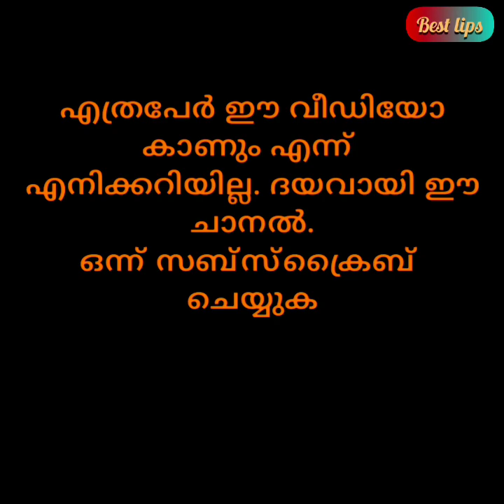A BLIND MAN'S Love/അന്ധനായ ഒരു മനുഷ്യൻറെ സ്നേഹം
Once upon a time a man married a beatiful women and they both were loving each other.
The skin of the women appeared a disease
And it was keeps on increasing one day her husband went for a tour meet and while returning home he met with an accident. In that his  Eyesite were  lost . and days were go on during those days one day tbe blind man wife fall from staircase and her head were injured due to that she passed away
 The blind completely done her retreat. That time one guy called him and asked now who will help u while walking althose things were doing by ur wife. Now she is  no more ,what will u do without her.the blind man said . i was loving her so much i didnot loss my eyesigt
If she know that i am seeing her skin with that disease s she may pain so much then her disease. So that was my reason to act like  a blind I LOVE HER SO MUCH and he said that he is living that village.